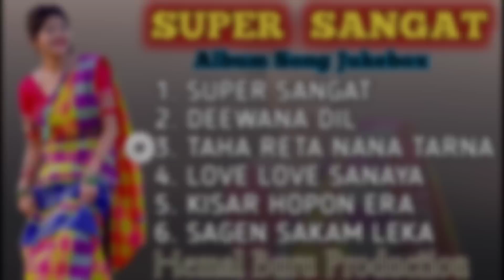SUPER SANGAT || SANTHALI VIDEO ALBUM SONG JUKEBOX || HEMAL BURU PRODUCTION